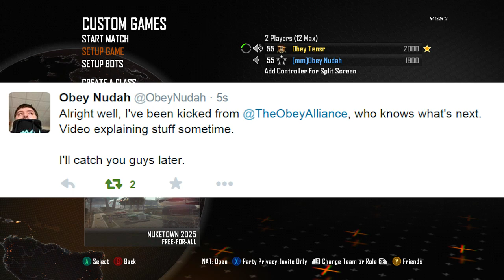Obey Tenser vs. Obey Nudah! (LOSER GETS EXPOSED)